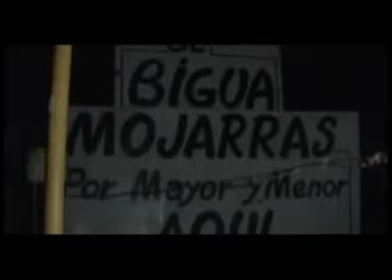Pesca en Laguna Salada.